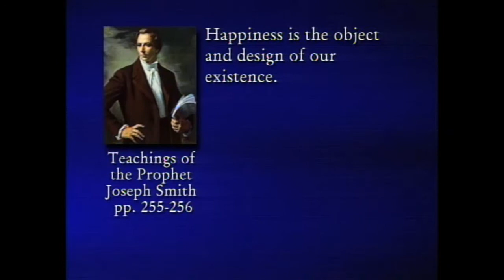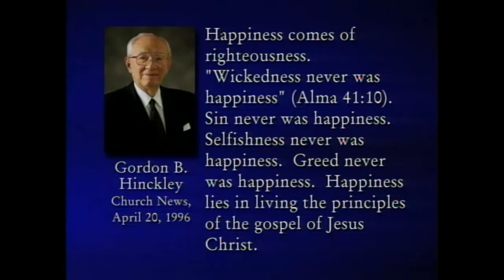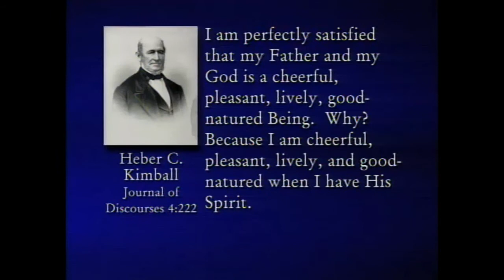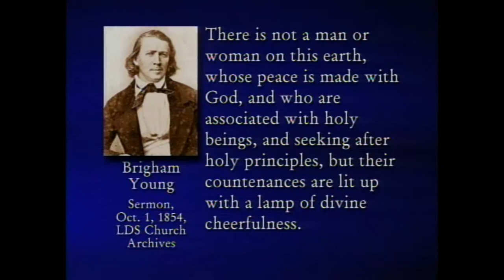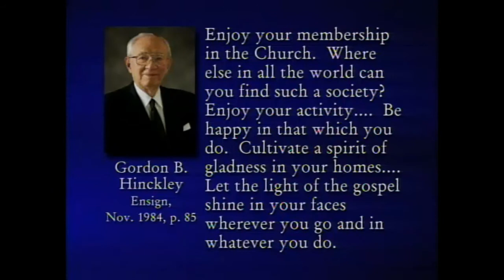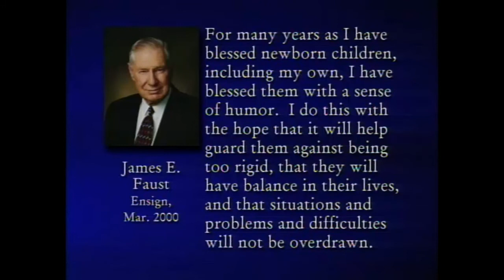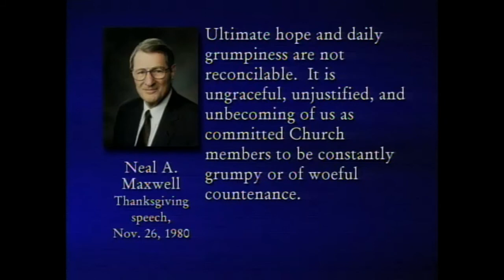"If Thou Art Merry, Praise the Lord" by Mary Ellen Edmunds | BYU Women's Conference, 2004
"Joy brings the Spirit, and the Spirit brings joy."—Mary Ellen Edmunds

This BYU Women’s Conference address by Sister Mary Ellen Edmunds was given on April 29, 2004.